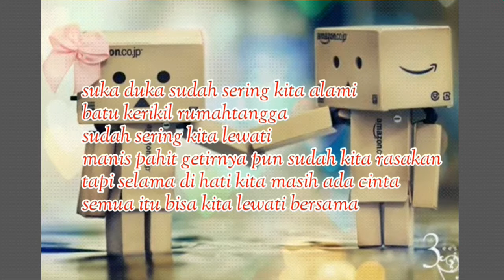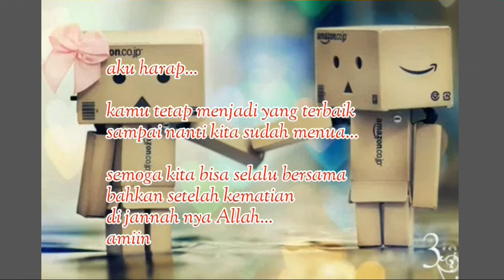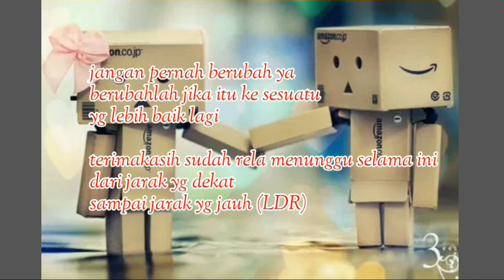Puisi ungkapan hati & ucapan Anniversary untuk suami bikin baper !! 💏💑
Sebuah ungkapan hati seorang istri untuk suaminya yang sudah lama menemaninya..
Ucapan terimakasih & harapan yang di panjatkan di hari pernikahan..
Semoga semua teman" yang sudah menikah selalu bahagia,sehat & bisa bersama pasangannya selamanya.. Dalam keluarga yang sakinah mawadah warohmah. Amiin 😇